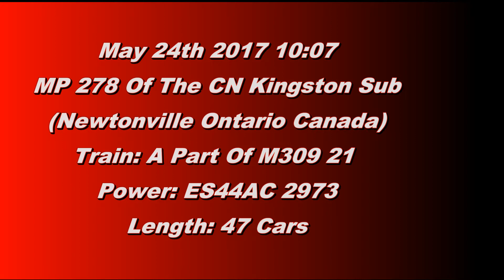A Part of CN 309 (Mixed) lol @ Newtonville ON Canada 24MAY17 ES44AC 2973 Leading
Because of of a broken knuckle somewhere up the line a significantly short (47 Cars) CN 309 rumbles through Newtonville with solo ES44AC 2973 as power